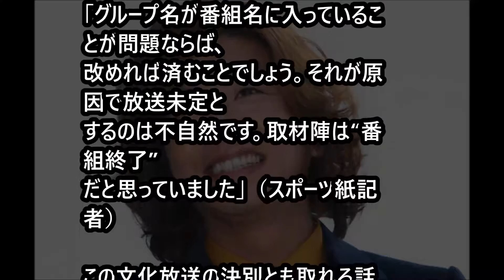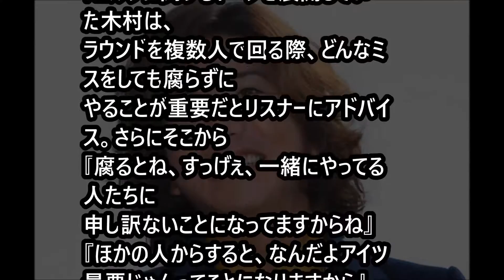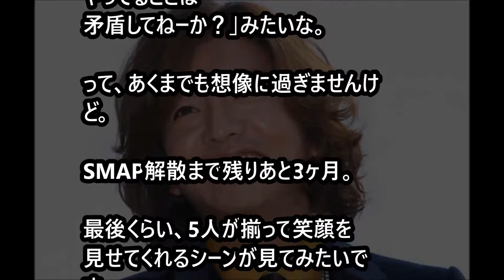【驚愕】木村拓哉がSMAP独立組に復讐開始か？まずはあの人。。不穏な噂が。。 「ジャニーズｃｈ」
SMAP解散で完全に“裏切り者”のレッテルを貼られ、
世間から袋叩きにあっている木村拓哉くんが、
ついに逆襲に転じるようです。

【衝撃】SMAP解散 木村拓哉 ラジオで「SMAP×SMAP」険悪空気の香取慎吾を批判！？【スキャンダランド】

【衝撃】木村拓哉 香取慎吾をかばい、マジギレ!!「いい加減にしろよ...」【スキャンダランド】

【悲報】SMAP木村拓哉がラジオで香取慎吾の文句を力説！「お前が言うな短足チキン野郎」ネットでキムタコ叩き再熱！！

竹内結子と木村拓哉が共演NGの理由がやばい…過去ドラマ「プライド」撮影中にとんでもない事件が起きていた…【画像あり】

SMAP中居正広ら4人を滝沢秀明が痛烈批判！”アホ”発言の理由とは‹芸能リポーターK›